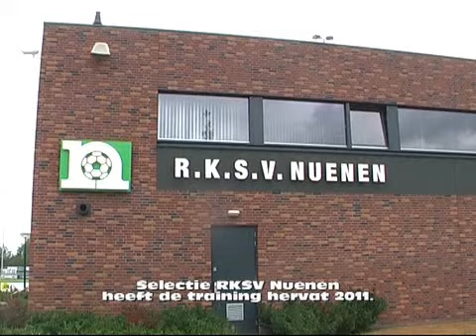Eerste training selectie RKSV Nuenen 2011.